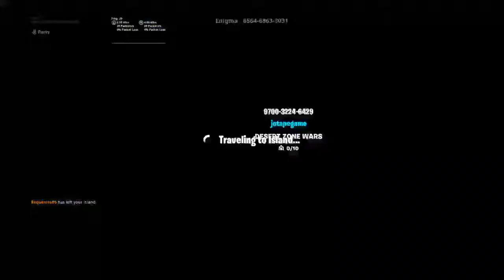Duo med k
Oliver Lykkegaard jonatankubrom